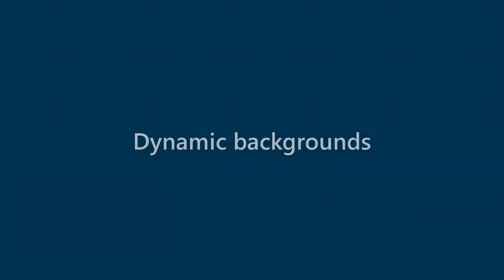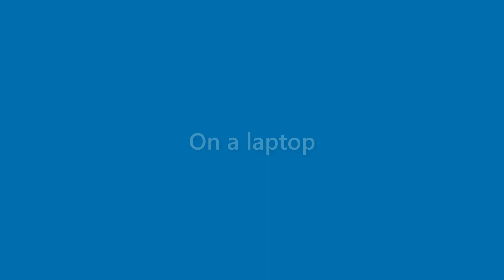Maxine Castro - appearance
Name Look - Maxine Castro - appearance. In this video we present "Maxine Castro" name look and feel in various scenarios.
This video will cover:
How does "Maxine Castro" look as a personal letterhead?
How does "Maxine Castro" look on a business card?
How does "Maxine Castro" look on a computer/laptop screen?
How does "Maxine Castro" look with different background colors?
How does "Maxine Castro" look with various fonts?